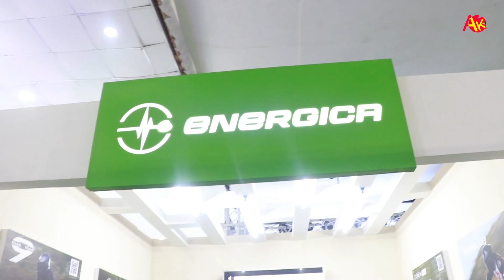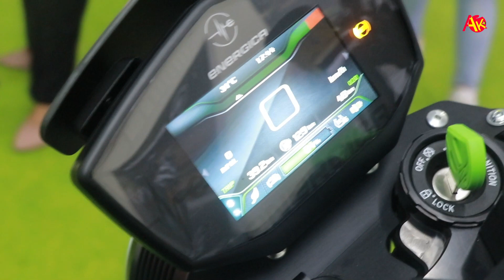४६ लाख पर्ने बाइक नेपालमा, पेट्रोल डिजेल हाल्नै नपर्ने | Energica Bike in Nepal | 46 lakh Price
४६ लाख पर्ने बाइक नेपालमा, पेट्रोल डिजेल हाल्नै नपर्ने | Energica Bike in Nepal | 46 lakh Price

Report by
Pratikshya Rijal

Camera/Edit:
Laxman Sharma